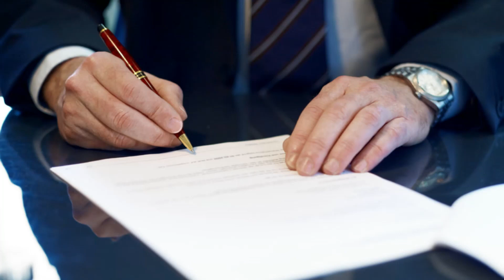Chevy Colorado Bad Fuel Filter Lemon Law Buyback